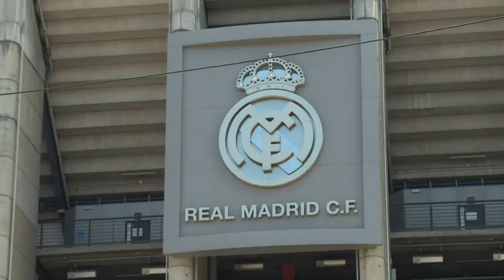WC 2018: Spanish fans in shock after national coach sacked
Spanish fans in Madrid are in shock after Spain dramatically sacked coach Julen Lopetegui and appointed the Spanish federation's sporting director Fernando Hierro - just two days before the team's opening match at the World Cup.
Source: KILIAN FICHOU / AFPTV / AFP